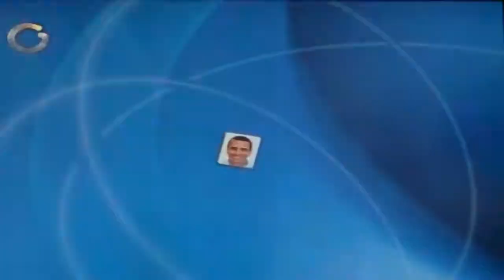Pablo Pérez Rumbo a las Primarias 2012 Bloque II